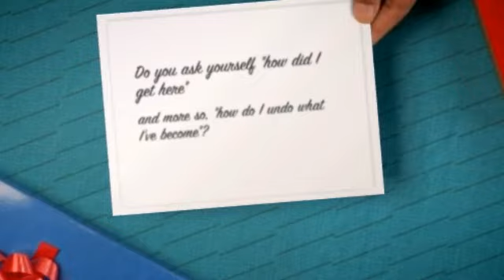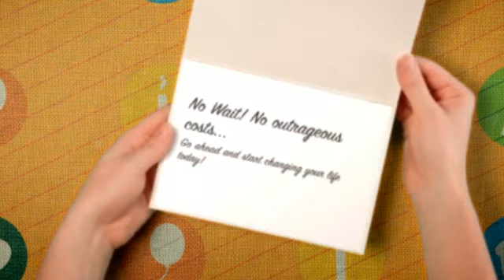addiction recovery without rehab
This is a psycho-educational addiction and psychological health recovery program readily available 24/7. It has resources whether you happen to be the one striving as well as you are a family member as well as friend with the one struggling.

Web-based programs are indicating to get a progressive in addition to highly effective adjunct to be able to dependancy treatment method, in line with a professional upon world-wide-web therapy tactics. Even so, they are definitely not used to exchange face-to-face habit treatment, notes John Radkowski, CEO/Clinical Movie director in Existence Restoration Method throughout Waterloo, Ontario, Nova scotia.

Net dependency applications range between web-based schooling interventions, to self-guided web-based beneficial plans, to human-supported web-based treatment plans, Radkowski explained with the new 12-monthly conference of the Global Qualifications & Reciprocity Consortium (IC&RC).

â€œAddiction can be a 24/7 concern, as well as calls for 24/7 answers. Net software programs can help tackle that require. There're certainly not designed to substitute face-to-face modalities, which usually supply assist in addition to answerability, yet may product them, â€ Radkowski stated.

While analysis on on the web software programs pertaining to habit remedy remains to be within a somewhat earlier stage, several studies get recommended this can be a ensuring area, this individual expresses. A single research associated with computer-delivered interventions with regard to alcohol as well as tobacco work with figured computer-delivered treatments which might be accessed by using the internet may well signify some sort of cost-effective method of treating simple substance utilize in addition to related issues. An additional research of a short customized Internet-based system regarding issue lovers found that reduced alcohol consumption use for about a few months.

On the internet applications is usually specifically helpful for persons anticipating treatment slot machines within publicly funded plans, this individual famous. â€œWith raising finances reduces inside The us in addition to the U. Ersus., the actual present for conventional types of remedy is actually decreasing, as the demand is actually increasing, â€ he stated. â€œOnline programs usually are a means to receive folks commenced though they loose time waiting for traditional cure. â€ Net applications can be very beneficial to individuals living in non-urban parts, whom will not have easy accessibility in order to in-person remedy.

They also might be attractive to some people whom donâ€™t seek face-to-face treatment method due to the stigma of having some sort of compound employ condition.

A lot more therapy programs are utilizing on-line elements within aftercare, possibly by way of organizations or on the internet exposure to consultants, Radkowski observed.

A single noticeable good thing about on the internet programs can be the lower cost in comparison with face-to-face applications, this individual stated. â€œOf training course, intended for a person not medically firm, as well as with difficult problems, far more intensive in-person treatment should be applied. â€

An additional advantage connected with Internet plans will be in which an individual may examine facts continuously on the web, whenever they sense they desire that, Radkowski talked about. â€œWhen someone can be struggling after dark time on the night time, in addition to doesnâ€™t recognize how to proceed, they can go online, and yes it assists these individuals self-regulate. â€

The net method at Radkowskiâ€™s company, the life span Restoration System, incorporates a few modules released each and every two weeks, along with behavioral legal agreements and fellow service forums. â€œWe took just what caused all of us around the entry collection, and place it on the net, â€ this individual stated.